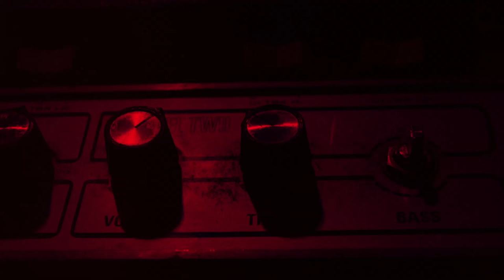30 YEARS OF DINOSAUR JR. PRESENTED BY DC SHOES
In December 2015, DC had the pleasure of presenting Dinosaur Jr. during a seven-night run of shows at The Bowery Ballroom in New York City to celebrate 30 years since the release of their debut album, “Dinosaur”. The band performed their debut album in its entirety each night followed by a set of songs from across their catalog, with very special guests sitting in each night including Henry Rollins, Kurt Vile, Kim Gordon and Eugene Mirman.

Here is a recap of the residency and some of the incredible guests that took part in celebrating 30 years of Dinosaur.